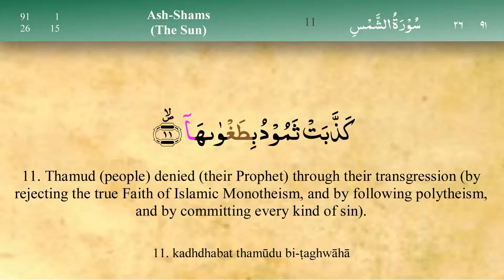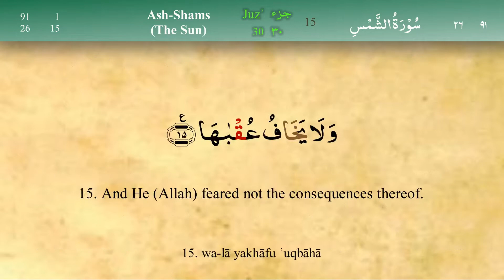091 Surah Ash Shams with Tajweed by Mishary Al Afasy iRecite1080P HD